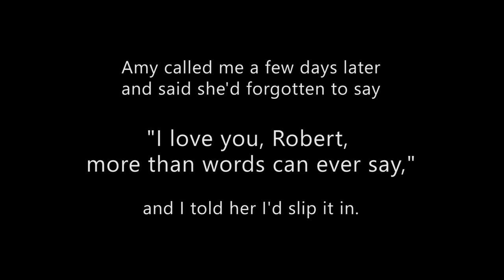“A Love Letter to Robert” from Amy Greenfield 2021 by Amy Greenfield, Jon Jost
XXV:HALLER1: Ciné Salon Fall 2021 honors the remarkable film historian, film archivist and photo documentarian Robert A. Haller (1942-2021).

Howe Library Online Zooms Sept 27 to Dec 20. Mondays 7:00 p.m. EDT